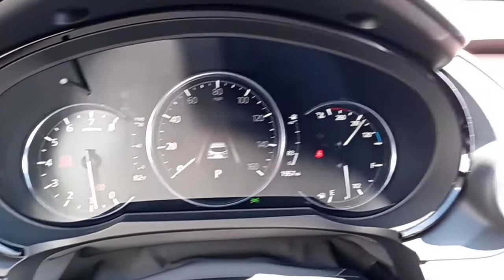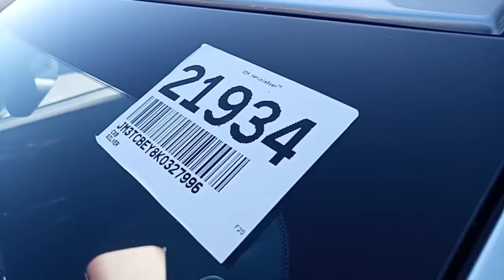John's, 2019 Mazda CX-9 "Signature" AWD AT Capistrano Mazda!